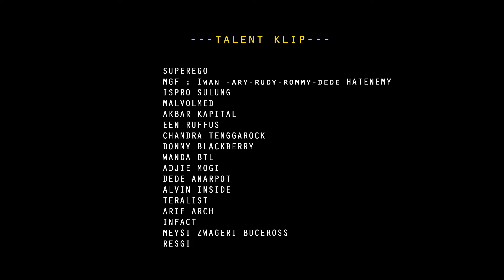SUPEREGO - GALIA FEAT ARIF ARCH GUITAR